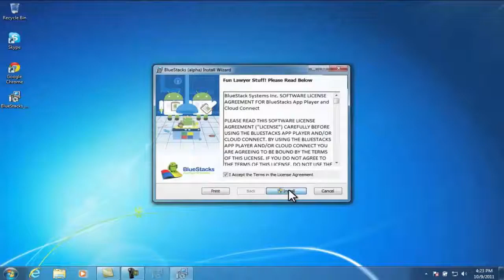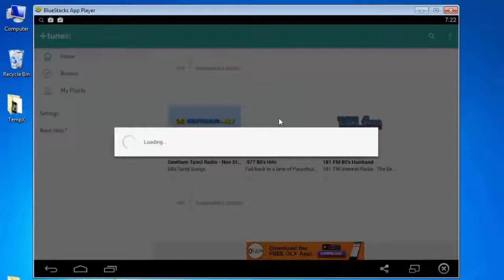Tune In For Windows 7 8 10 PC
This is a How to Guide for downloading and installing Tunein  Android app/Software  For Windows 7/8/8.1 PC. For this You have to download Bluestacks a software required to run android applications on Windows PC's/Desktop/Laptop.

Steps:

1: Download Bluestacks Player
2. Install Bluestack Player
3. Search For Tunein  in menu
4. Click on ["Search Play for Tunein "]
5.If you done all the above Steps properly you will find Tunein  App(APK) in google Play store.
6.Install the app and Enjoy Music and Radio

Copyrights
Usage Policy:

Media:
While creating this video We collect data from wikipedia.org and all pictures use to make this videos is from google image search. I use Google Advanced Search to collect those images, usage rights : "free to use, share or modify, even commercially" section.